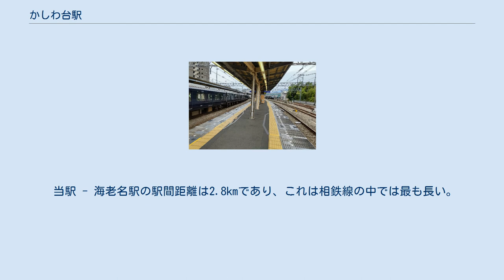かしわ台駅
かしわ台駅（かしわだいえき）は、神奈川県海老名市柏ケ谷にある相模鉄道本線の駅。
 座間市、綾瀬市との市境に近い。
以前はかしわ台管区として、相模大塚 - 当駅間を管理していた。
現在、旧かしわ台管区は全駅海老名管区となっている。
 改札口は西口と東口の2箇所がある。
西口は橋上駅舎になっている。
東口はかつての大塚本町駅で、ホームから駅舎まで350m程の長い通路で連絡している。
その通路が大塚本町駅のホーム跡である。
 駅構内には、相模鉄道の車両基地および車両検修施設であるかしわ台車両センターがある。
その関係で、横浜発の最終電車は当駅止まりである。
 すべて西口改札外に所在する。
 かしわ台駅前ロータリーバス停は駅西口に隣接、かしわ台駅バス停は駅西口より徒歩1分、かしわ台駅入口バス停は東口にある。
 当駅所在地の「柏ケ谷（かしわがや）」に由来する。
なお、柏ケ谷の地名の由来については「柏ケ谷#地名の由来」を参照のこと。
 当駅 - 海老名駅の駅間距離は2.8kmであり、これは相鉄線の中では最も長い。
ただし、現在建設中の相鉄新横浜線・羽沢横浜国大駅 - 新横浜駅（仮称）間4.2kmがこれを上回る見込みとなっている。